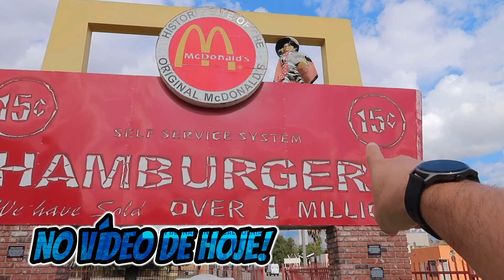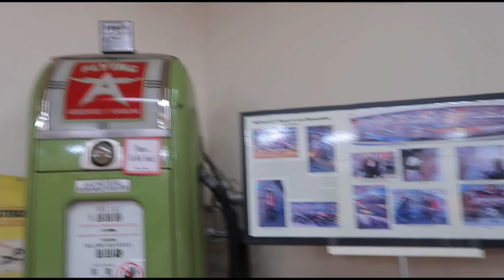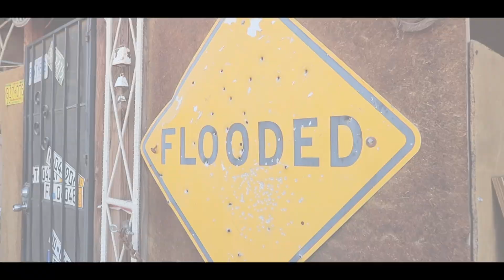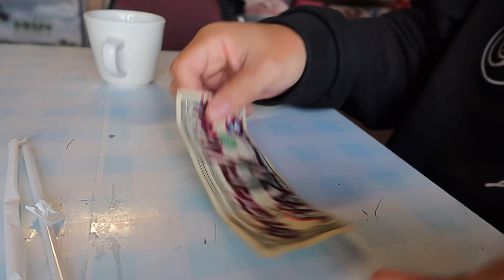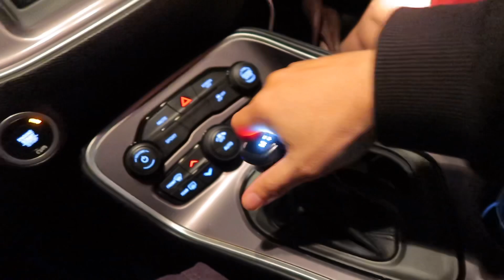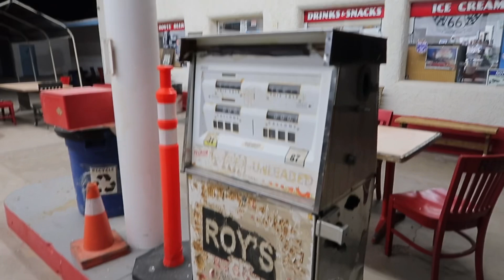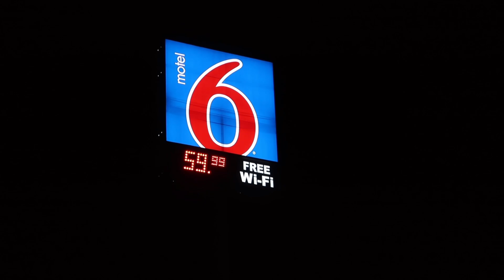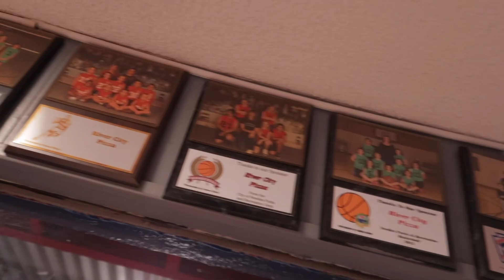ROTA 66 - BAGDAD CAFÉ, primeiro MAC DONALDS DO MUNDO e ROY’s CAFE MOTEL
Visitamos a rota 66 e tomamos o melhor café dos EUA lá!